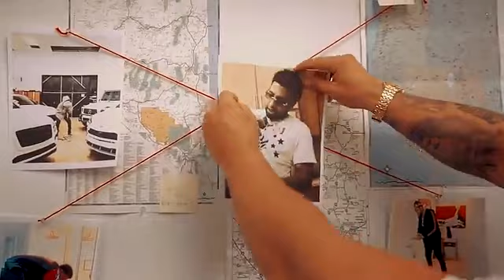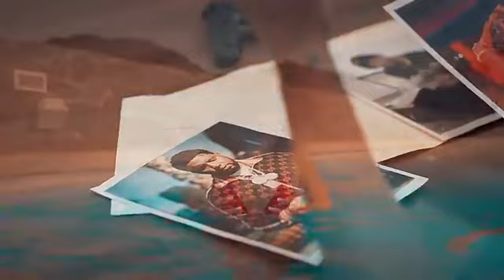Jordan 6 toro bravo May 24